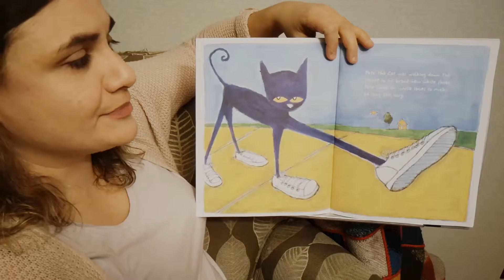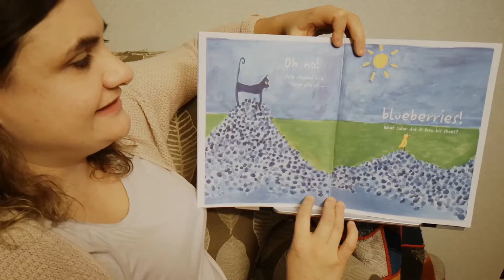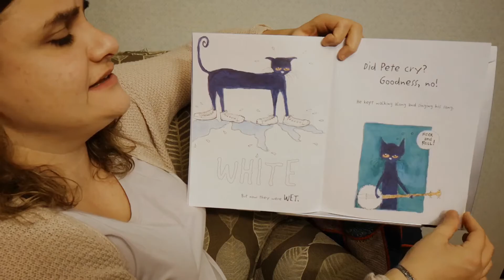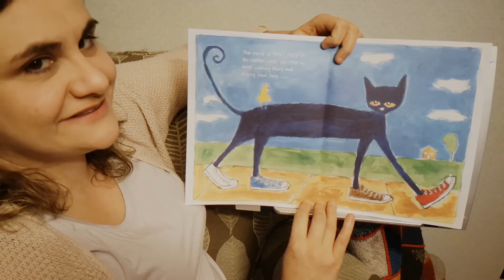Pete the Cat - I Love My White Shoes | Stories Rock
Pete the cat learns colors by walking into some interesting things. Enjoy this song story